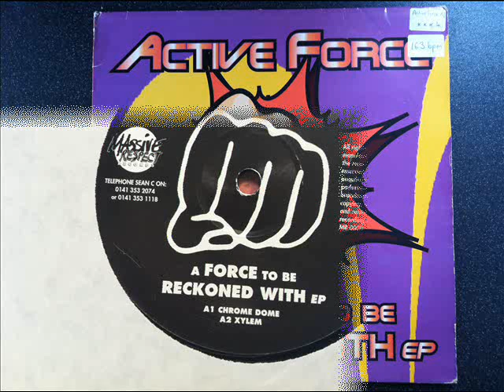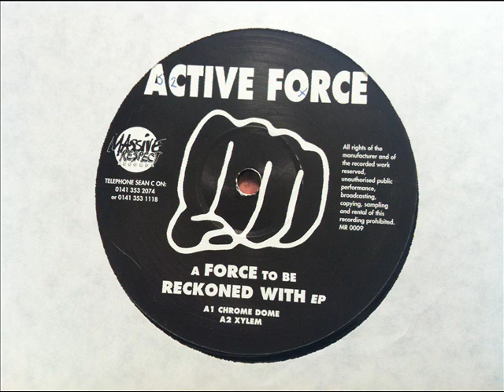Active Force- "Xylem" (1995)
Scottish happy hardcore track from 1995, ripped from my vinyl collection;
Xylem (A2).
From the "Force to be Reckoned With" EP.
Released on Massive Respect Records- Catalogue number MR0009.
The other tracks from this EP can be found here;
- Chrome Dome (DJ Force & Evolution remix)